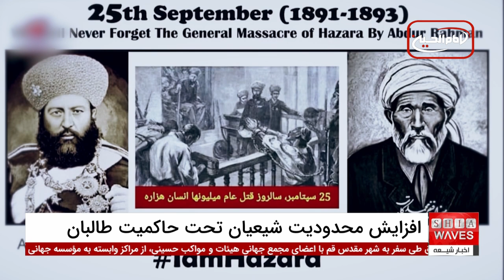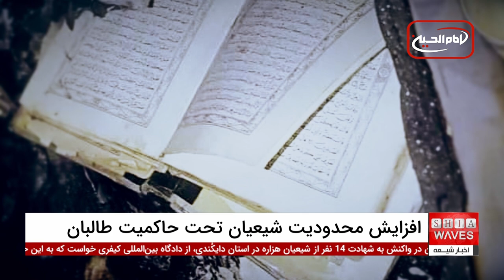حملات طالبان به شیعیان هزاره؛ کشتار و سرکوب تا چه زمانی ادامه خواهد داشت؟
حملات طالبان به شیعیان هزاره در افغانستان به یکی از بزرگ‌ترین بحران‌های انسانی این کشور تبدیل شده است. در طول سه سال اخیر، پس از تسلط دوباره طالبان، شیعیان هزاره با محدودیت‌های شدید، کوچ اجباری، و کشتار سیستماتیک مواجه شده‌اند.
 این گروه مذهبی و قومی که یکی از چهار گروه جمعیتی بزرگ افغانستان را تشکیل می‌دهند، بارها هدف حملات خونین طالبان و گروه‌های تروریستی مانند داعش قرار گرفته‌اند. در ماه‌های اخیر، طالبان به ویژه در استان‌های مرزی، اقدام به غصب زمین‌ها و خانه‌های شیعیان هزاره کرده و حتی کتاب‌های مذهبی آن‌ها را مصادره نموده‌اند.

حملات طالبان به شیعیان هزاره، که شامل سرکوب مراسم مذهبی و اعمال فشارهای مختلف است، موجی از واکنش‌های داخلی و بین‌المللی را برانگیخته است.
 در رویدادی اخیر، 14 نفر از شیعیان هزاره در استان دایکندی به شهادت رسیدند، که به شدت محکومیت جهانی را به همراه داشت. این وضعیت نگران‌کننده نشان می‌دهد که طالبان هیچ توجهی به تأمین امنیت شیعیان هزاره ندارند و افزایش حملات و محدودیت‌ها تنها به گسترش این بحران انسانی منجر شده است.

00:00 - آغاز و مقدمه: محدودیت‌ها و فشارها بر شیعیان هزاره
00:34 - ستم تاریخی بر شیعیان هزاره و قتل‌عام در دوران عبدالرحمن خان
01:40 - حملات داعش و طالبان علیه شیعیان هزاره
02:22 - محدودیت‌ها و فشارهای طالبان در مراسم عاشورایی
02:50 - مصادره کتب مذهبی توسط طالبان در مرز اسلام قلعه
03:18 - شهادت 14 نفر از شیعیان هزاره در دایکندی
03:40 - بی‌توجهی طالبان به امنیت هزاره‌ها و واکنش‌های جهانی
04:13 - آغاز گفتگوی ویژه با دکتر احمد نورزاد درباره سرکوب شیعیان هزاره
05:01 - تشریح جنایت‌ها علیه شیعیان هزاره توسط دکتر نورزاد
06:13 - درخواست اقدامات جهانی برای حمایت از هزاره‌ها

ویدیوهای مرتبط